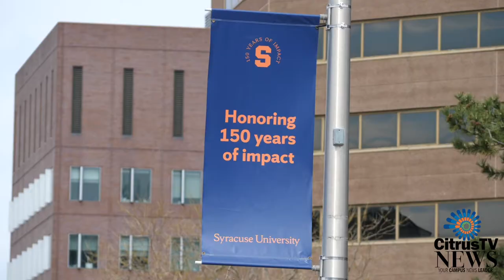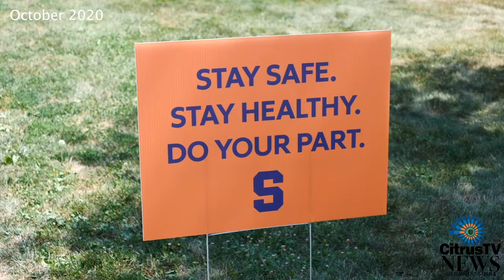Video Essay: Reflecting on Another Syracuse Semester Cut Short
For a third straight Syracuse University semester, students are heading home early. Reporter Ricky Sayer reflects on a unique stretch in Syracuse University history and looks ahead.